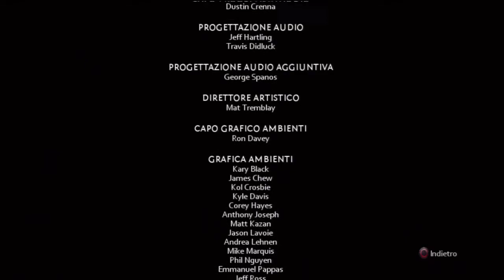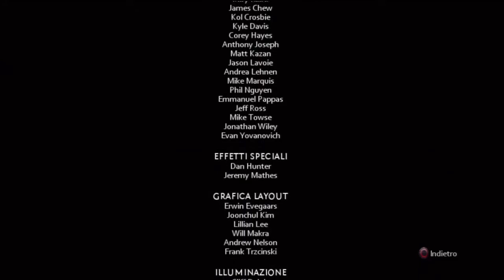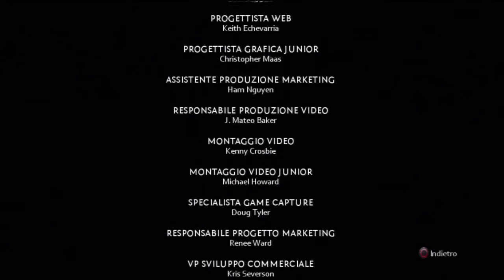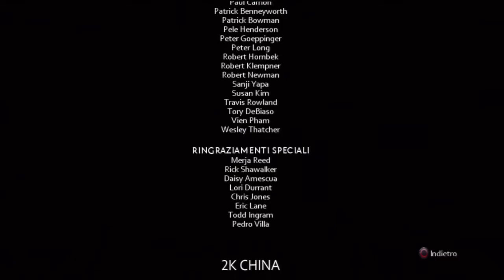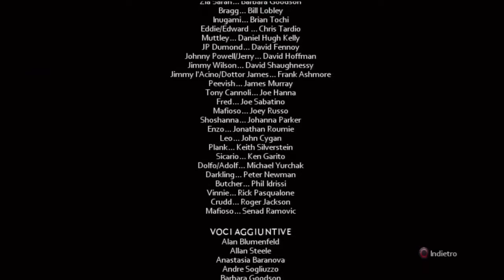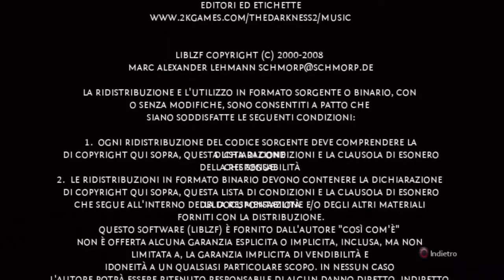The Darkness II - Parte 28 [FINALE A]